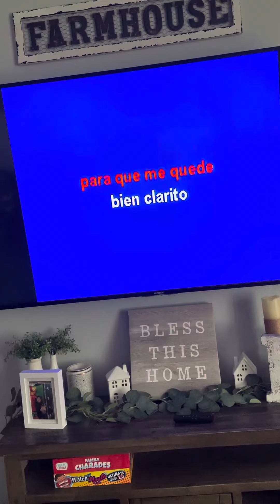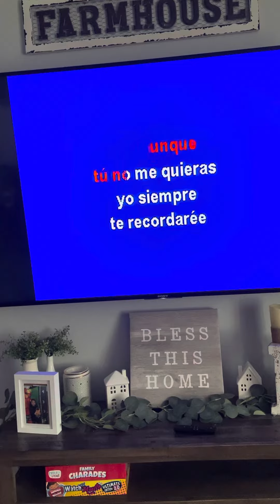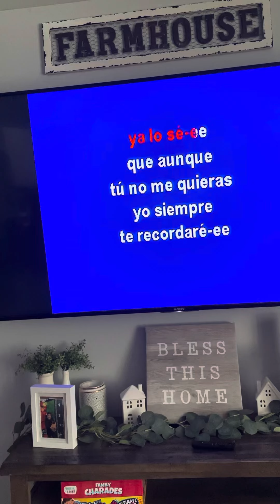“Ya lo se” Jennie Rivera cover by Angelica Puente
Me singing Ya lo se